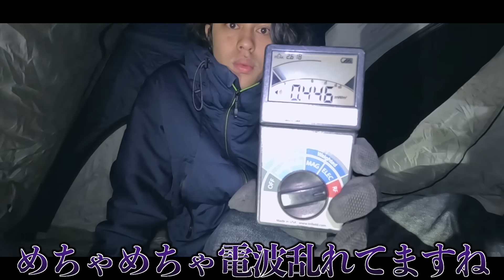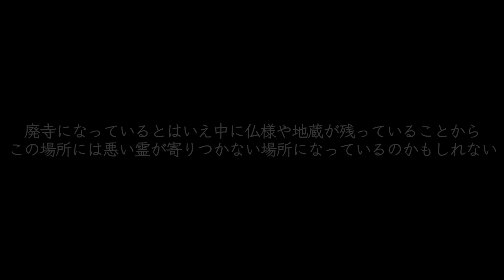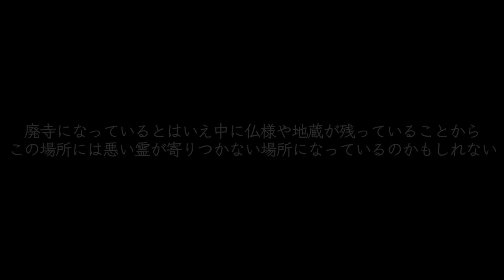【心霊】あの山奥の廃寺の前でテント検証をしてみた//本当に同じ場所なのか…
【やーかず】

【ディエゴ】